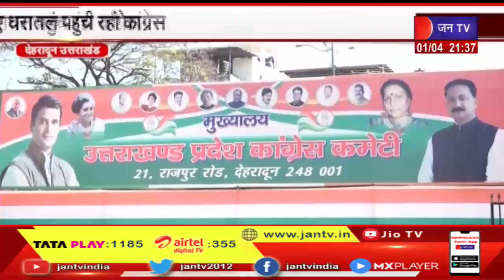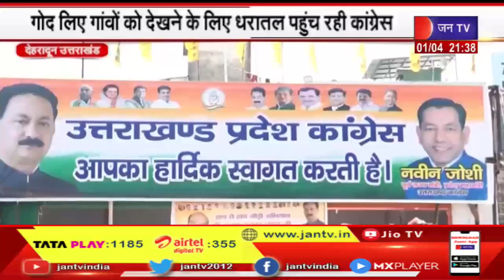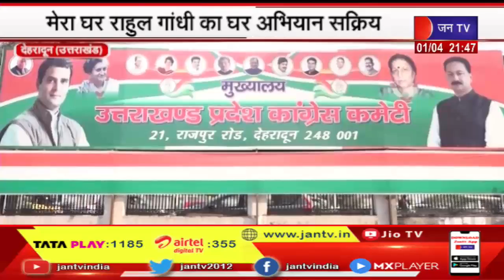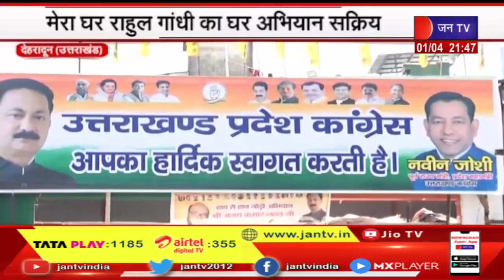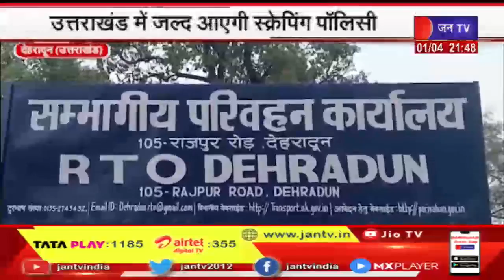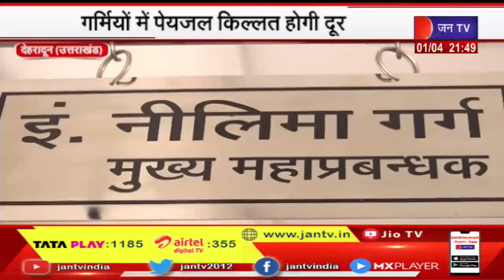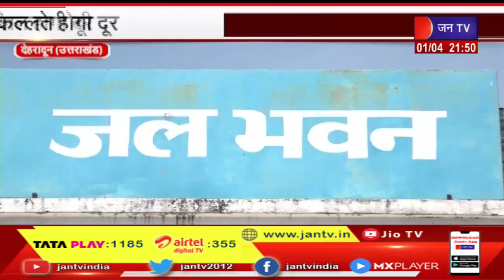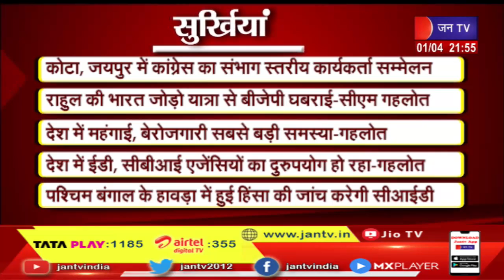Uttarakhand | Uttarakhand News Bulletin 4:00 PM Dated 2 April 2023 | JAN TV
Uttarakhand | Uttarakhand News Bulletin 9:30 PM Dated 1 April 2023 | JAN TV

News Credit-KM